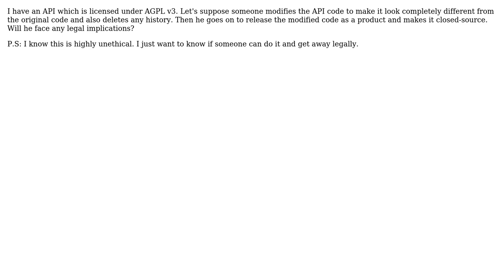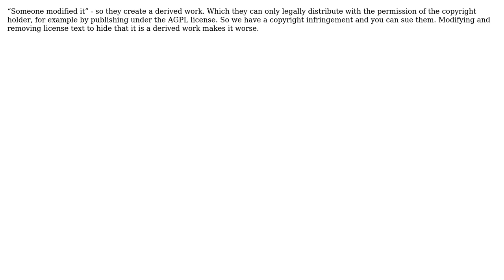If someone deMOSSes my AGPL v3 licensed code can they make it closed source and release it as a...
Software Engineering: If someone deMOSSes my AGPL v3 licensed code can they make it closed source and release it as a product?

With thanks & praise to God, and with thanks to the many people who have made this project possible! You are responsible for your own actions.